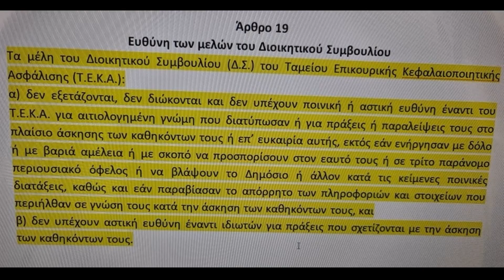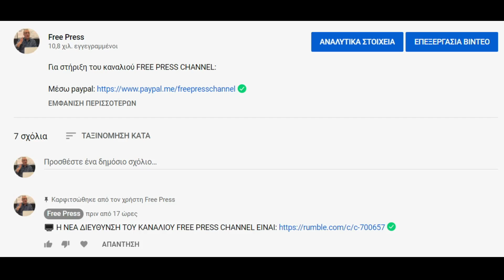ΒΑΖΟΥΝ ΤΟΥΣ ΙΔΙΩΤΕΣ ΚΑΙ ΣΤΗΝ ΕΥΔΑΠ! ΑΚΑΤΑΔΙΩΚΤΟ ΚΑΙ ΓΙΑ ΤΑ GOLDEN BOYS ΤΩΝ ΙΔΙΩΤΙΚΩΝ ΑΣΦΑΛΙΣΤΙΚΩΝ!